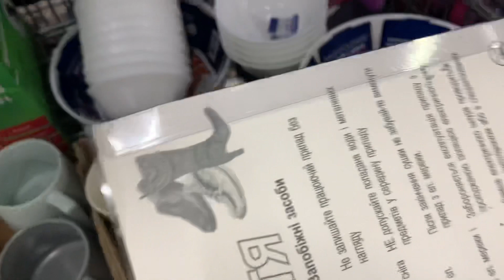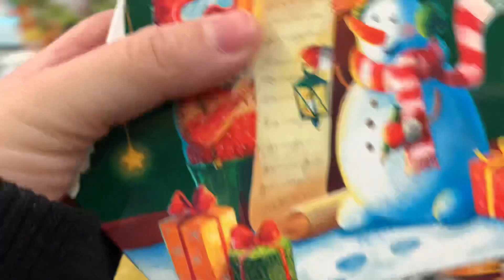نفرح لتساقط أوّل ثلج. نتجوّل في المحلّات ونستمتع بمشاهدة جمال منتجات عيد رأس السنة